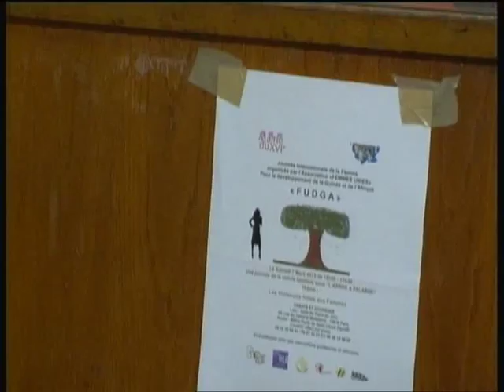Hommage des Guinéens de France à feu Ahmed Tidiane Cissé ancien ministre de la culture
HOMMAGE A LA MEMOIRE D'AHMED TIDIANE CISSÉ (1942  2015) EXCELLENT MINISTRE GUINÉEN DE LA CULTURE

L' A.G.R.É  en partenariat avec les Associations sœurs RIO  PONGO, F.U.D.G.A, A.H.G.F, GRAD  GUINÉE, SOCIA etc.., ensemble, ont organisé une cérémonie D'HOMMAGE à l'INOUBLIABLE MINISTRE DE LA CULTURE : AHMED TIDIANE CISSÉ décédé en Janvier 2015.

La cérémonie a eu lieu le samedi 7 Février 2015 à la Bourse du Travail de Paris, 3 rue du CHÂTEAU D'EAU (75010 Paris) Salle JEAN JAURÈS (Métro REPUBLIQUE)

1ers témoignages : GRAD  GUINÉE (Président ALMAMY KALOKO)

2ème témoignage : F.U.D.G.A (Présidente Mme AÏSSATOU SY
3ème témoignage : RIO  PONGO (Président Mr CAMPEL CISSÉ)

4ème témoignage : A.H.G.F (Président Mr SOULEYMANE SOUMAROU)

5ème témoignage : SOCIA (Mr CISSÉ SEMORY), A.G.R.É (Mr L. Camara) et bien d'autres témoignages des personnalités du monde de la culture de l'art, de la poésie, de la musique et du sport.

Couverture médiatique assurée par le site Internet "leguepard.net"